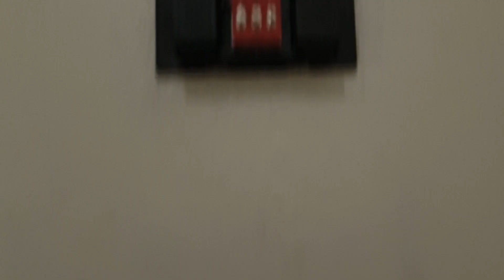Doorbell chime replaced and it now works!